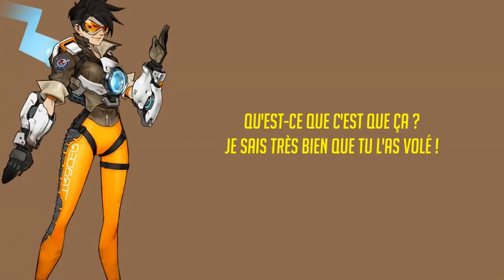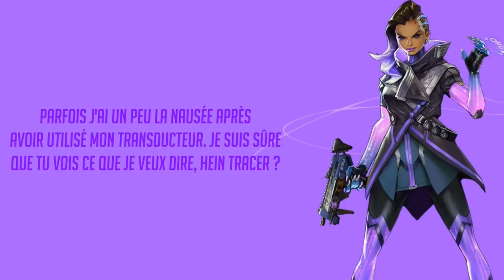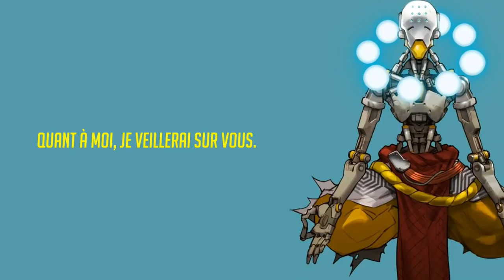3 Interactions → 3 Théories ► Lore Overwatch FR [Episode 03]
3ème épisode sur les interactions entre les héros d'Overwatch !
Pour ceux qui souhaitent retrouver toutes ces dernières en voix française, je vous conseille la chaîne

Timers:
Tracer / Sombra : 0:28
Zenyatta/Zarya : 3.14
Soldat76 / Doomfist : 5:09

Pour ceux qui arrivent tout juste sur la chaîne, je suis "youtuber" amateur et passionné. Après un bref passage dans le rétro gaming, J'oriente cette dernière exclusivement autour du chef d'oeuvre de Blizzard Overwatch ou je propose études, analyses et théories autour du Lore du jeu.